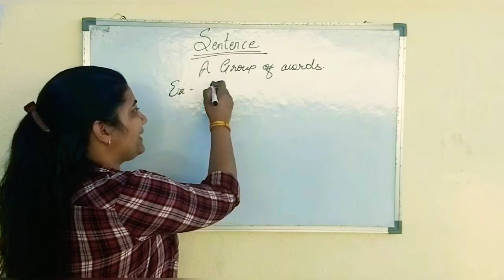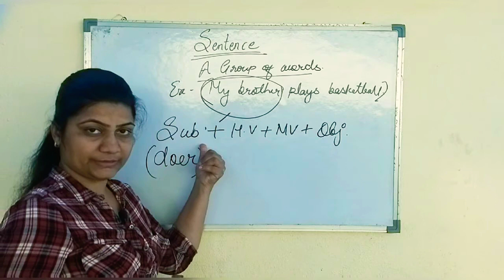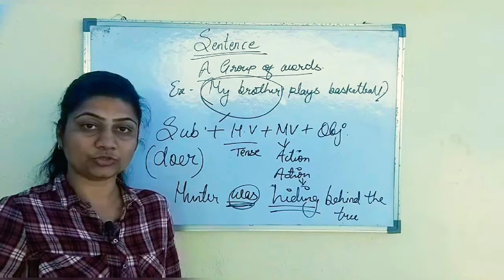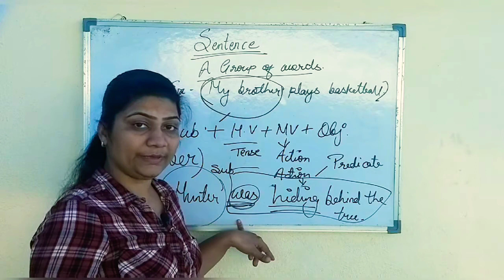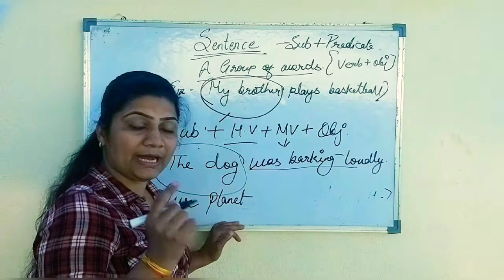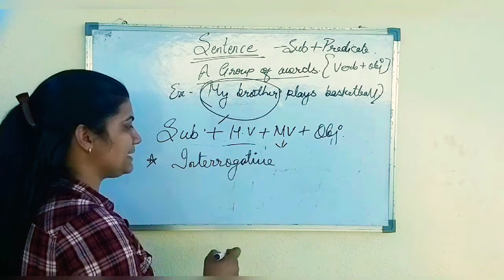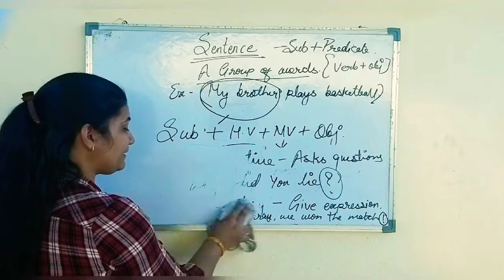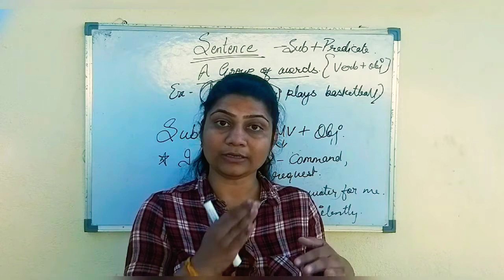Sentence | Subject & Predicate | Structure of sentence | Basic English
A group of words that give complete sense on reading.